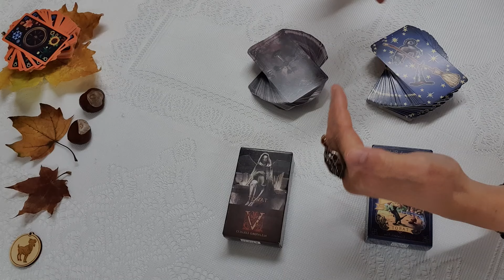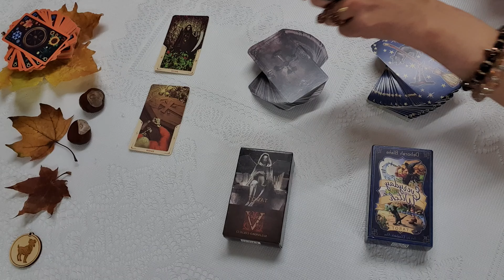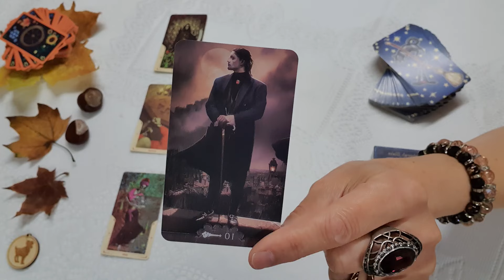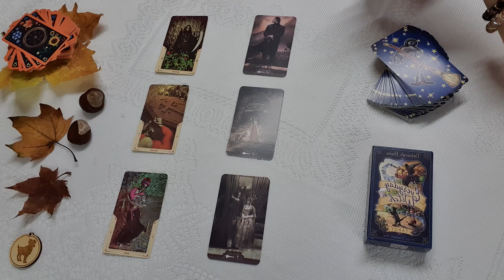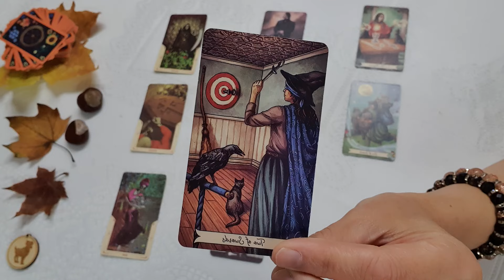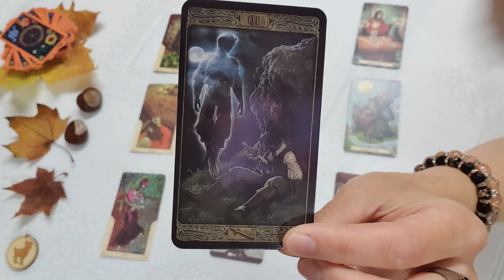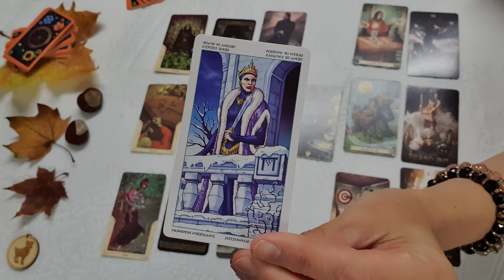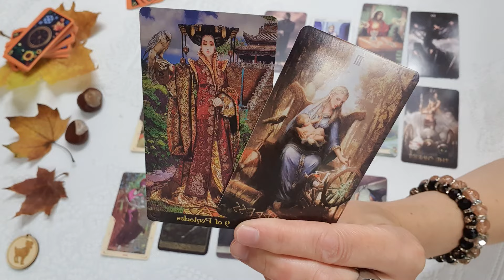Kos/Aries. November 2024